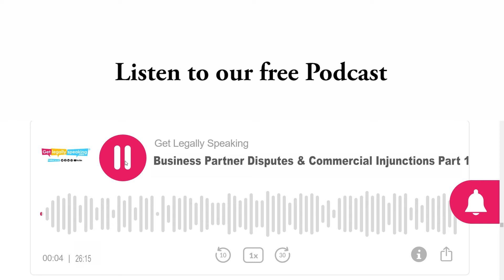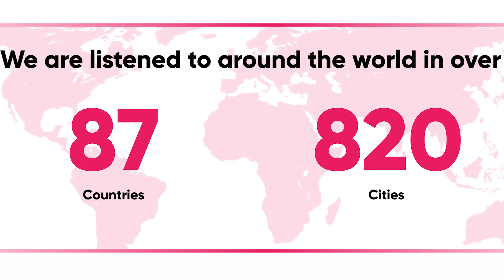Video Trailer of Podcast: Business Partner Disputes & Commercial Injunctions - Part 1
This video gives you a short overview of a very important area of the law:  Business Partner Disputes & Commercial Injunctions

If you are having issues with a business partner, then tune in to listen to this insightful and interesting Podcast with Hatti Suvari and Barrister Duncan McCombe. Hatti and Duncan talk about what commercial injunctions in business are about, in which types of business disputes injunctions can assist, including in urgent situations, as well as the steps involved in making an application for a commercial injunction. Hatti and Duncan also discuss the difference between a interim injunction and a final injunction, and the points that a Court will look out for when considering your application. A free, informative and not to be missed episode!